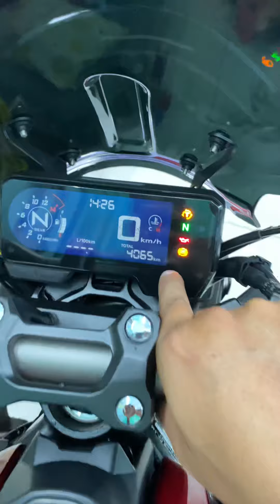(Đã Bán) Bán em cb650r 6/2021 bssg odo4k 0933688219 Q11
Lên sóng em Cb650r siêu đẹp Keng (vừa hết rodai) 😋😋

-Biển số SG - 59A3 (sang tên toàn quốc 1p30s)
-Dkld: 6/2021
-xe máy móc nguyên zin 100% (Còn bảo hành hãng) 🤩🤩

-xe lên đồ chơi cơ bản
+chống đổ
+chắn gió cb1000
+ốc nâng bánh sau
+Baga sau

Giá em bán : 2xx triệu ( hai trăm mấy chục triệu) có giá tốt cho ae nhanh lẹ
-xe không có gì để tả luôn chỉ bàn về giá thôi ae nhé ❤️❤️

cám ơn anh em đã xem bài ❤️❤️